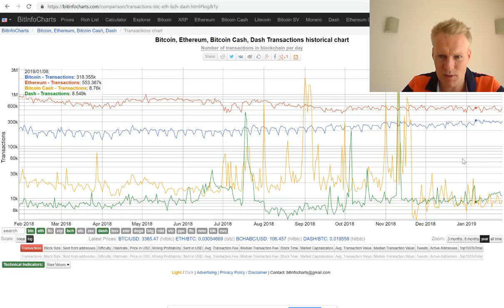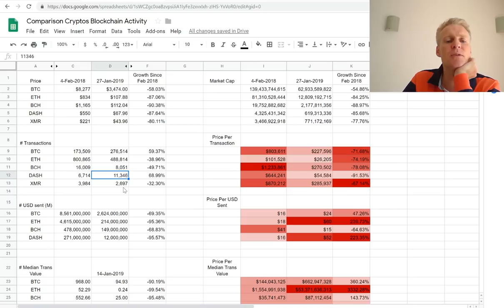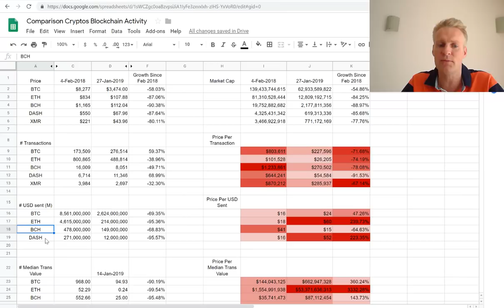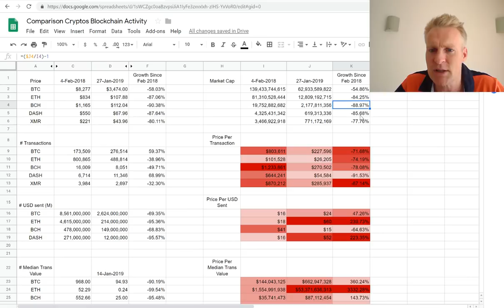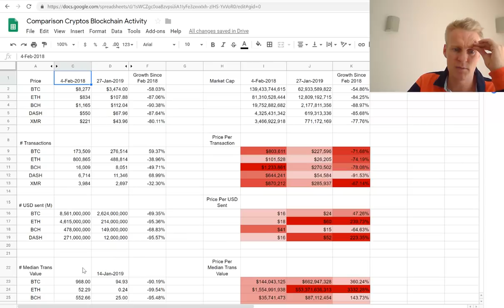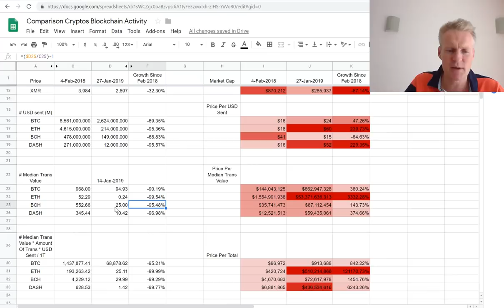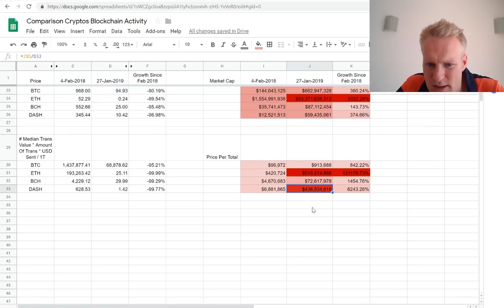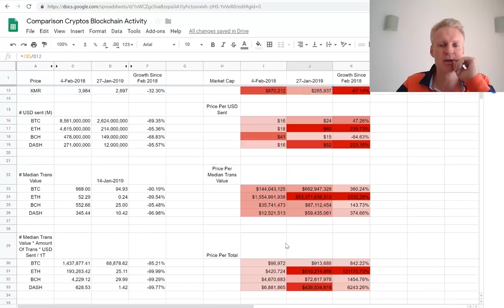Comparing Blockchain Activity BTC, ETH, BCH, Dash & XMR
Summary: I look at Amount of Transactions, USD Sent Over Network, and especially Median Transaction Value (that is much harder to manipulate) compared to Market Cap to judge which is a good buy today. Dash* and Bitcoin Cash come out strongest, 10 times better buy as BTC when comparing Median Transaction Value. ETH also interesting buy when looking at Amount of Transactions, but not when looking at USD Sent or Median Transaction Value compared to it's Market Cap, thou I do believe ETH to be great buy for other reason not discussed in this video.

*Note that Dash transactions were incorrect in video. Also see new video I made on it